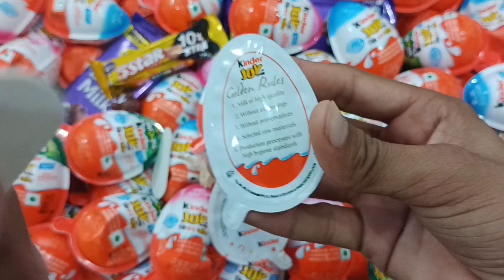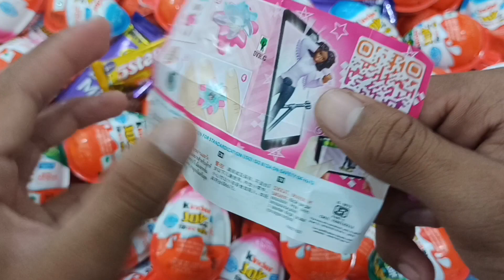Much kinderjoy opening video | same colour kinderjoy video | kinderjoy asmr video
kinderjoy video
kinderjoy king